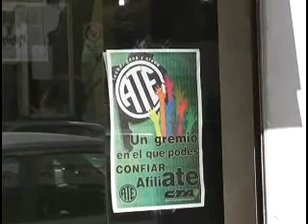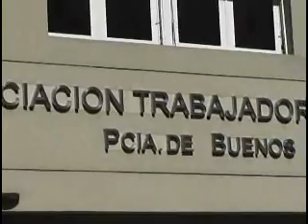2 DE OCTUBRE: MARCHA DE ESTATALES